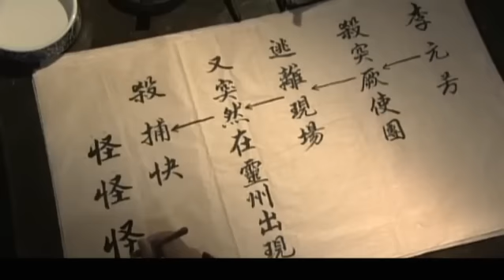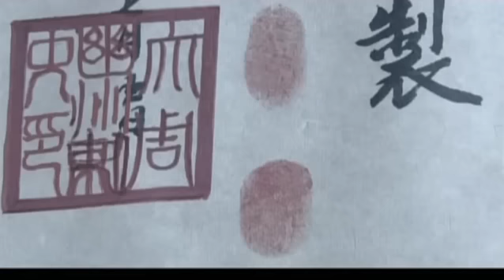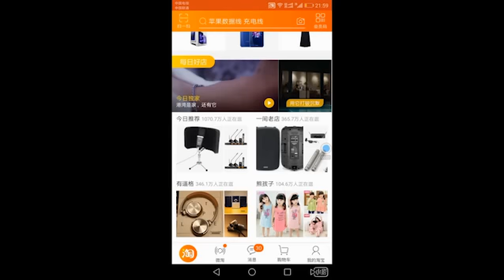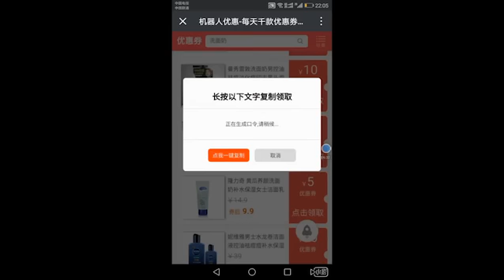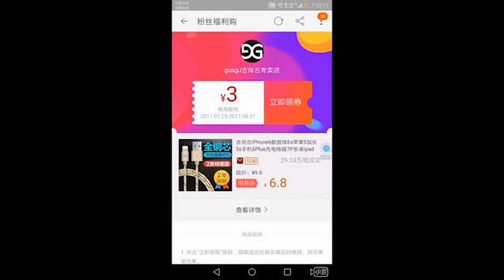【橘子侃电影】《神探狄仁杰Ⅰ》第一话 “使团惊魂”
大家好，我是努力说电影和电视剧的橘子🍊
带来最新、最精彩的影视作品解说
让我们一起探索电影的甜蜜和电视剧的多汁~